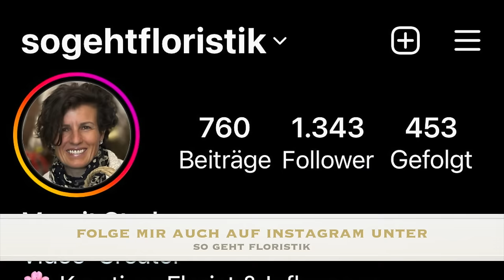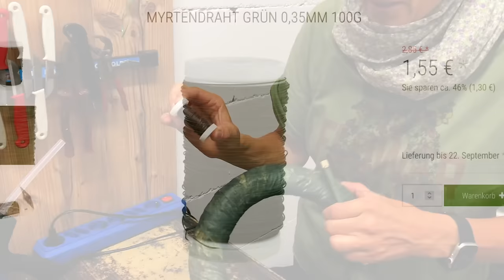DIY EDLER HAGEBUTTENKRANZ herbstlich farbig I autumn colours I Wie du ihn selber machst Anleitung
Der Herbst in seiner schönsten orangen Farbe mit den schönsten Hagebutten zu einem feinen Kranz gewickelt. Wie so etwas geht? Schau mein Video mit vielen Tipps und Tricks. Ich zeige dir auch, wo du die Materialien dafür bestellen kannst.
Viel Spass beim gestalten!

Margit Strak
Freischaffende Floristin